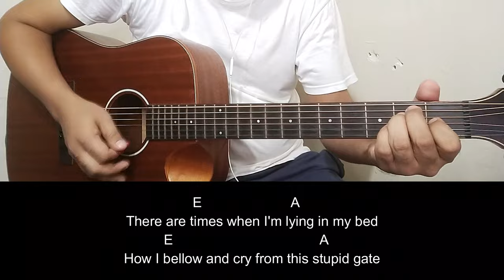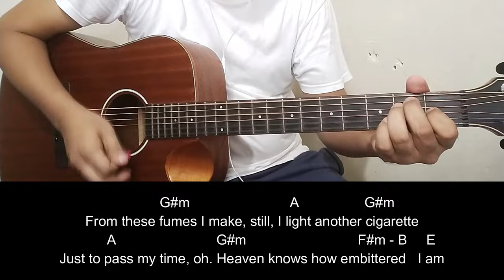Heaven Knows - Orange and Lemons | Guitar Tutorial